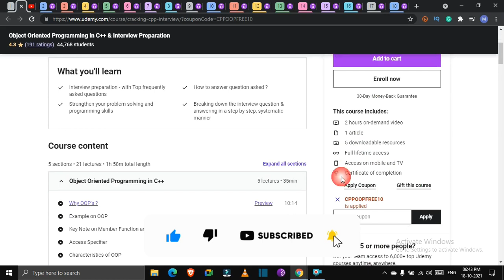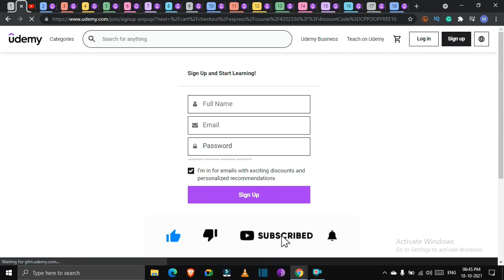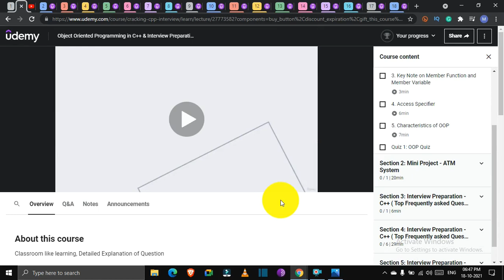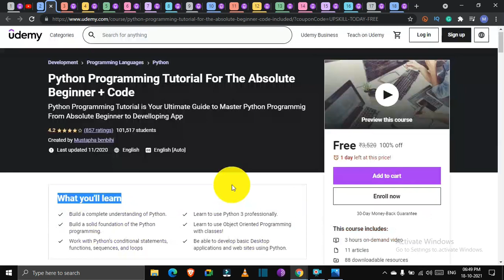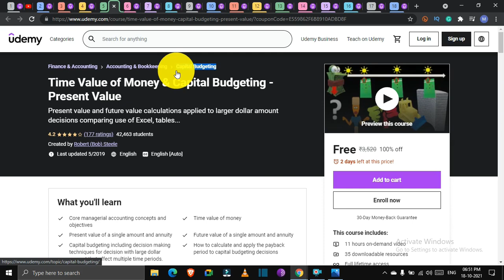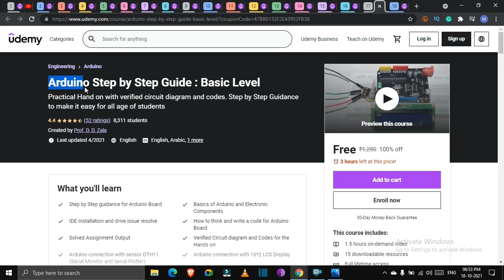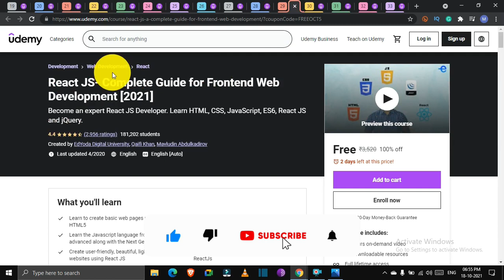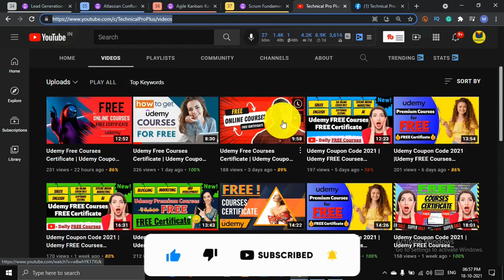Udemy Free Courses Certificate | Udemy Coupon Code 2021 | Best Online Courses in 2021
Udemy Coupon Code 2021 | Udemy FREE Courses Certificate | Udemy | FREE Udemy Courses with FREE Certificates | FREE Courses for College Students | Engineering Students | FREE Courses with FREE Certificate  @Technical Pro Plus

Course Link